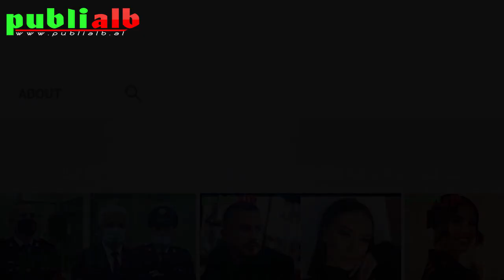Horoskopi për ditën e merkure, 26 janar 2022